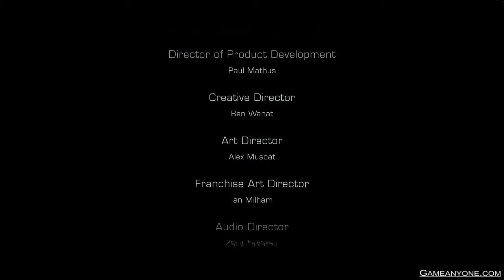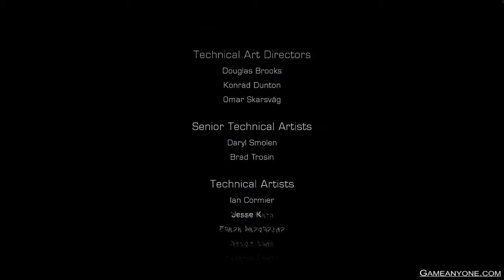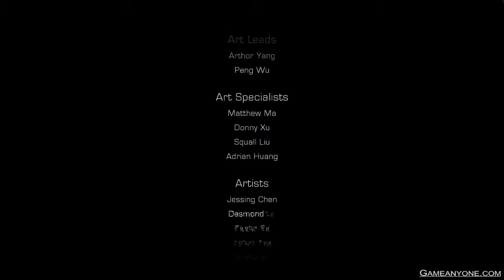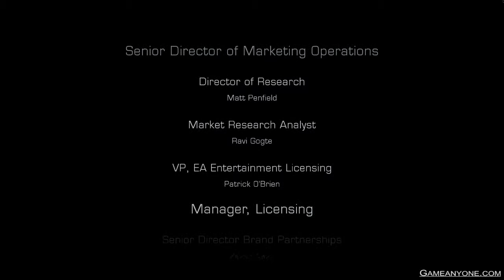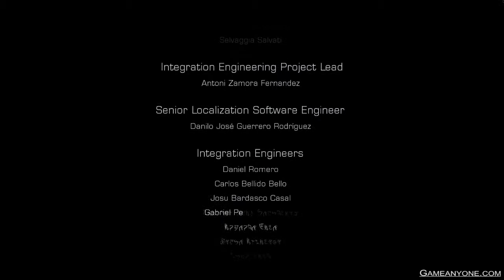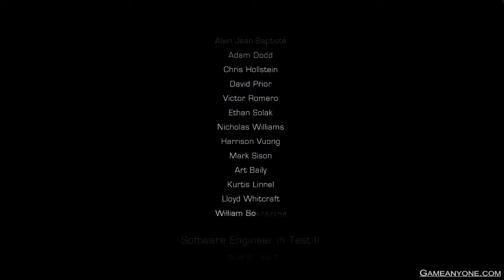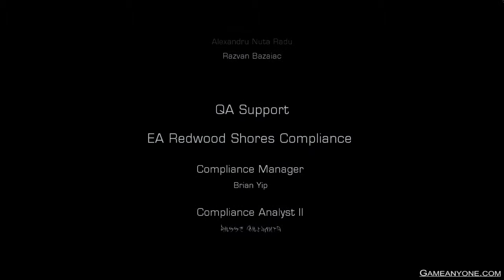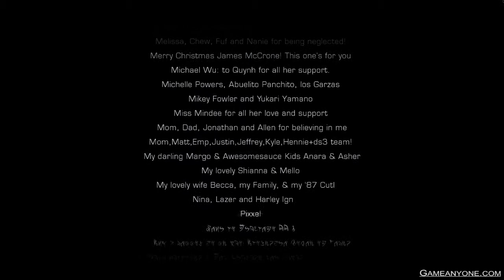Dead Space 3 Playthrough PC part 25: ENDING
Take that Death Star Wannabe!